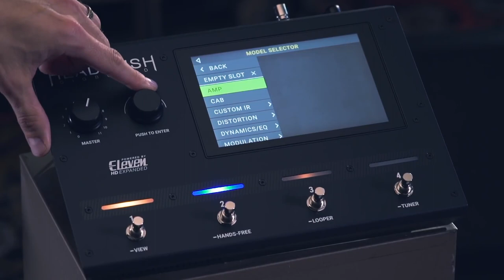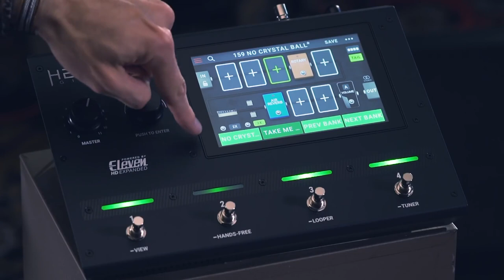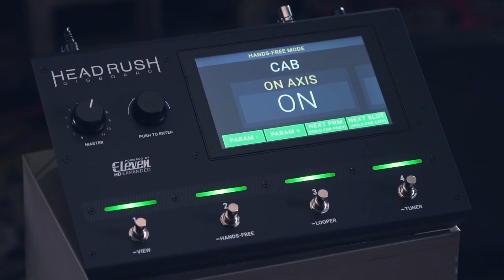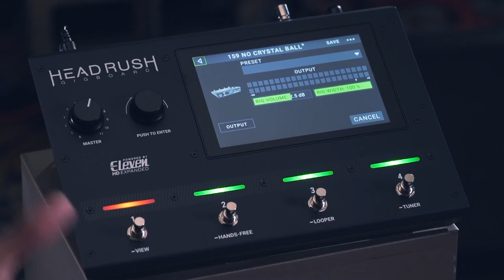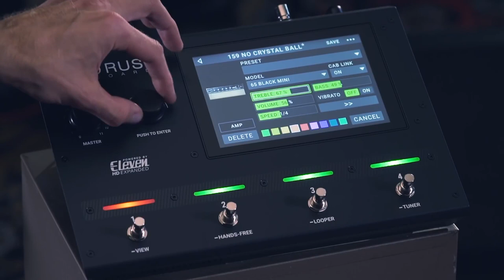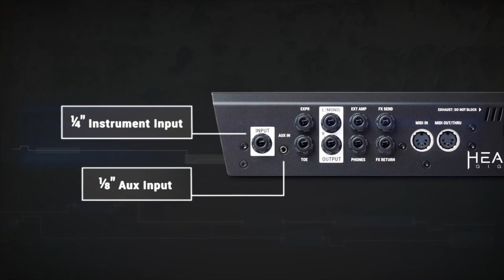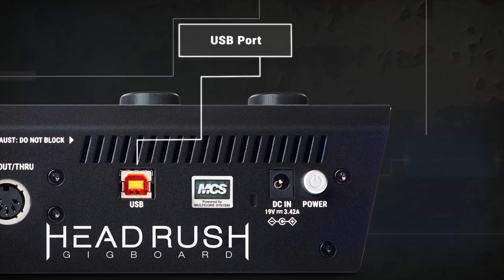Introduction au HeadRush Gigboard (vidéo La Boite Noire)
Découvrez ce que vous réserve le Gigboard Headrush !